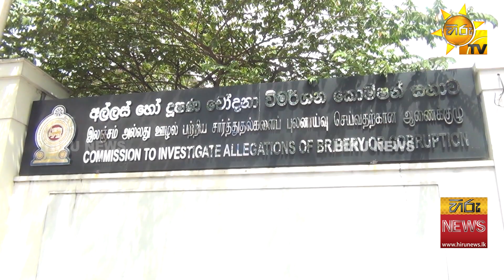කෝටියක අල්ලස් ඉල්ලු පරිසර අධිකාරියේ ලොක්කාගේ වැඩ තහනම් - Hiru News